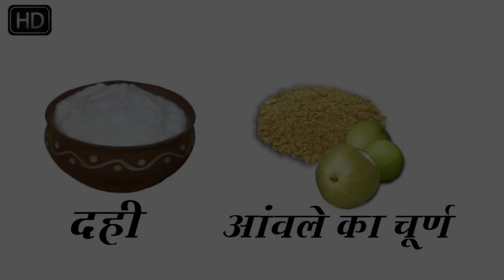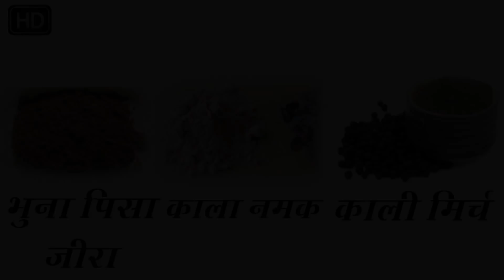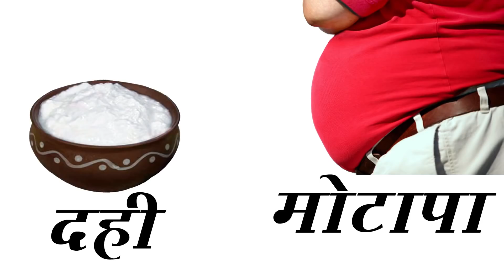सुबह खाली पेट 200 ग्राम दही रोज खाये 100 साल तक शरीर में Calcium की कमी नही होने देगा